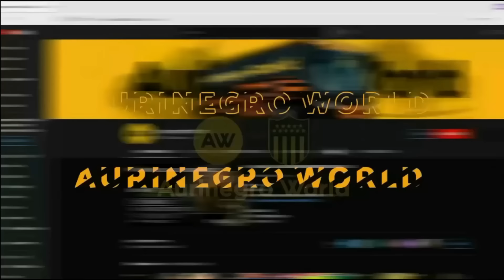PEÑAROL : MERCADO DE PASES " LA TOMADA DE PELO" CON LA GESTIÓN DE BRIAN RODRÍGUEZ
FREDDY : @freddygok
FABIO : @fabiodamian17